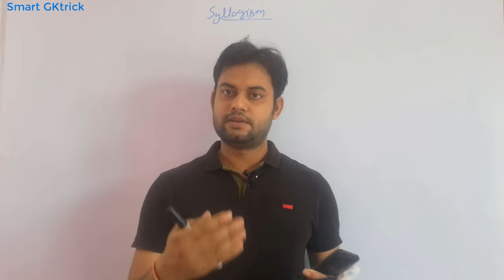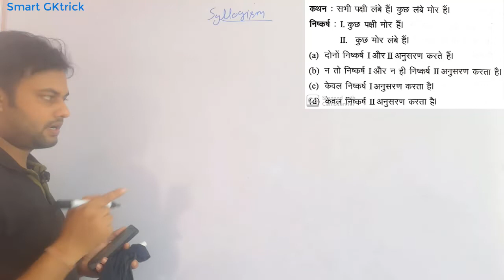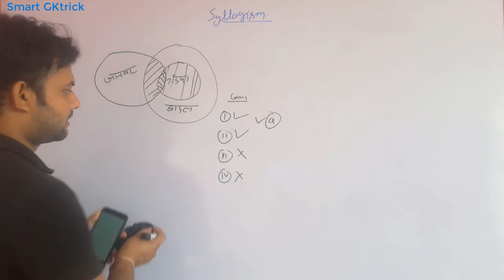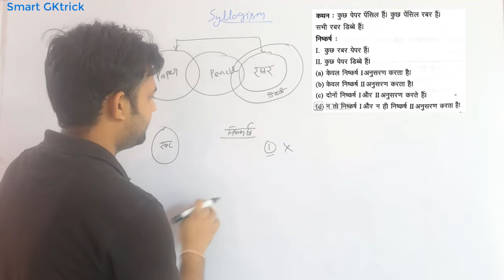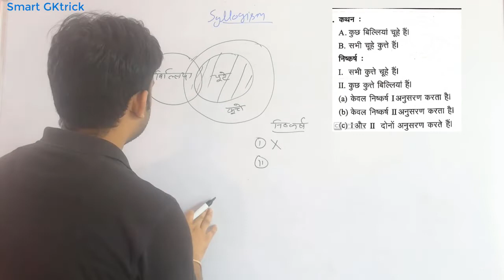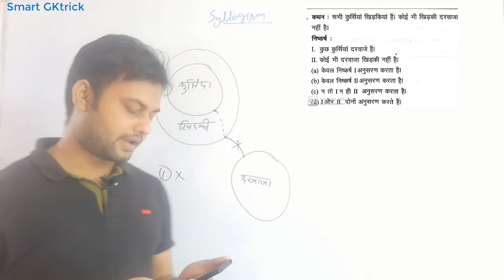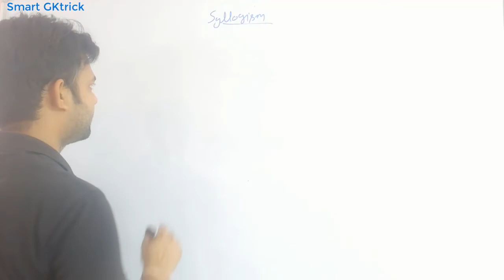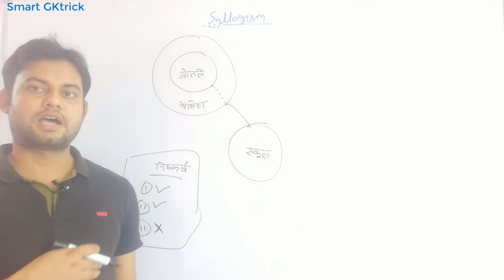Syllogism | Part-4 | न्याय निगमन | SSC RAILWAY AND ALL ONE DAY EXAMS | By Smart GKtrick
hello YouTube family smart GK trick  आप सभी का स्वागत  करता है |
Topics Covered :-  न्याय निगमन  , syllogism
Reasoning for all competive exam | SSC CGL CHSL RAILWAY EXAN Most important   | Smart GKtrick

Topics Covered :-  Venn Diagram  , वेन आरेख

Topic
Biology:-

Topic
Biology:-